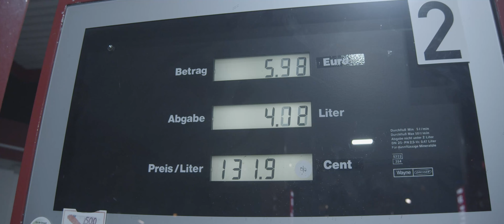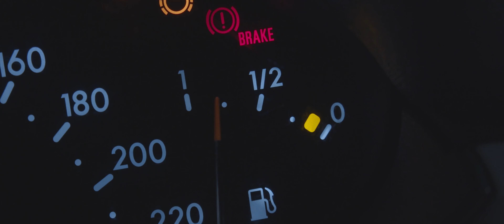Einfach Auftanken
Auftanken in Spandau